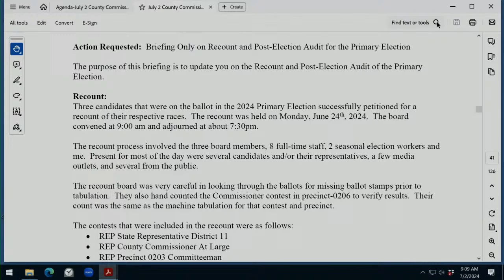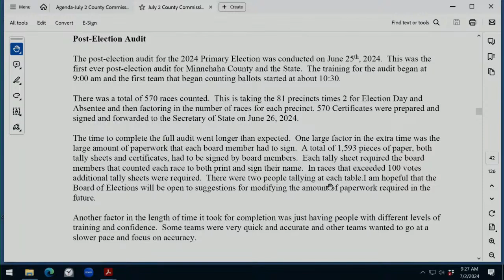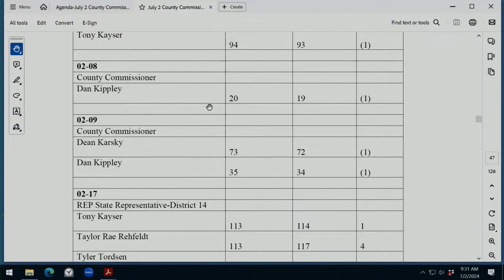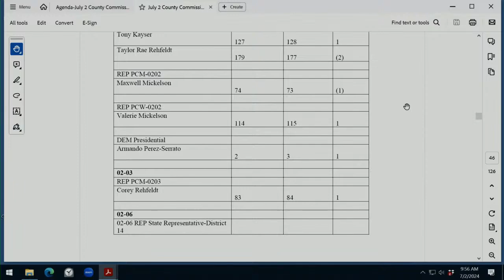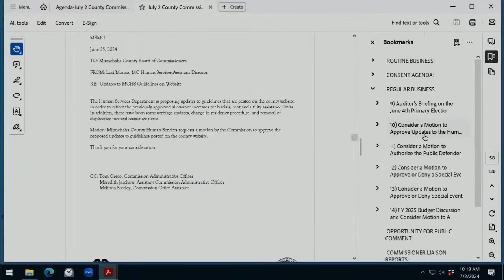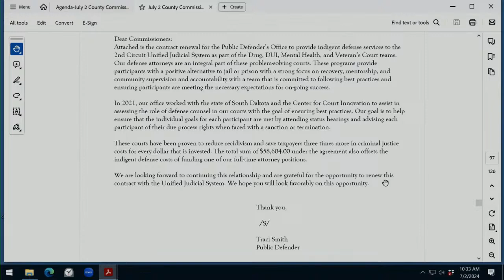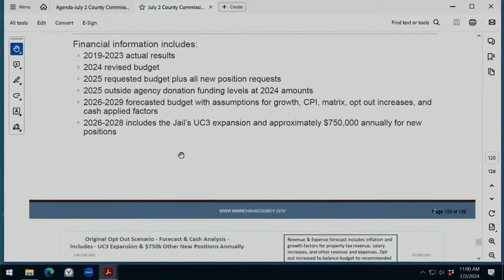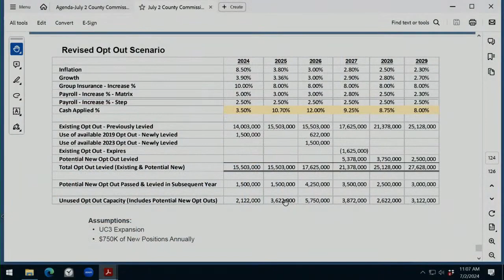Minnehaha County Commission Meeting - July 2nd, 2024